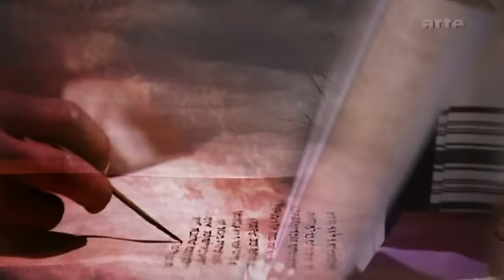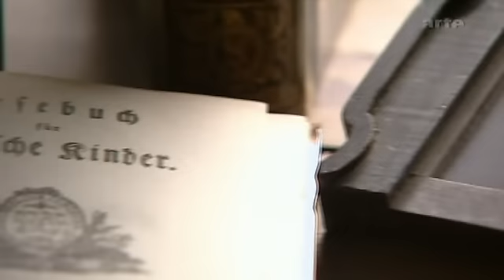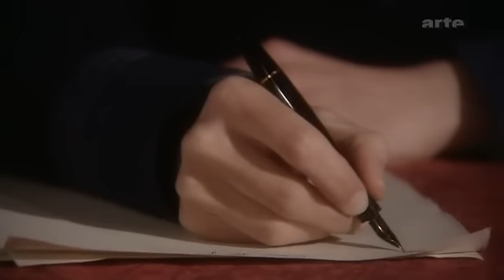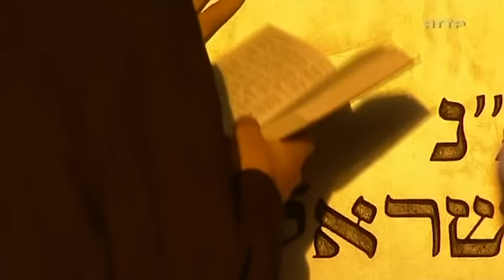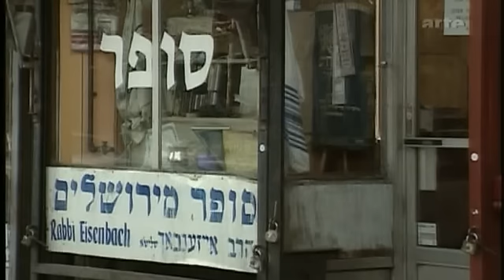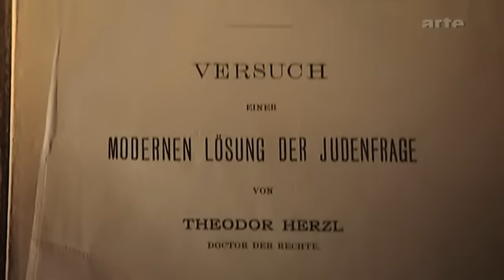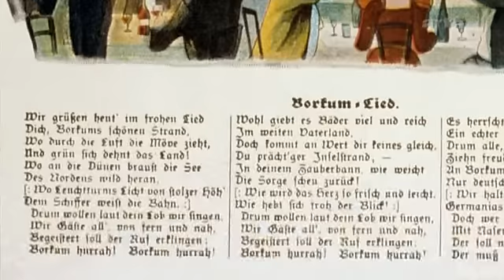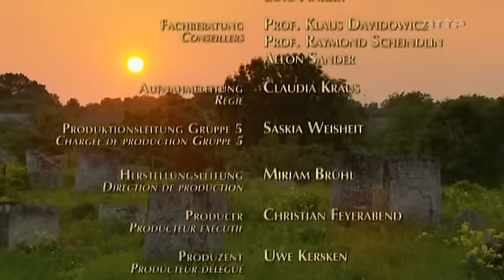Die Juden Geschichte eines Volkes Teil 5v5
Heimatsuche. Die fünfte Folge behandelt das Ostjudentum in Krakau, erklärt die Chassidim (Frommen), die Halacha, den Schtetl, den Davidstern, thematisiert den Kosakenaufstand in der Ukraine 1648, die neue Heimat Amsterdam, eine jüdische Hochzeit und zeichnet das Porträt des jüdischen Philosophen Moses Mendelssohn.